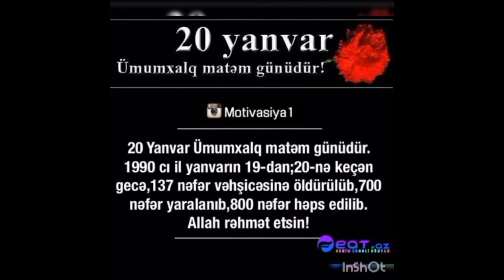20 yanvar tədbiri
Gəncə şəhər C.Cabbarlı adına 6 saylı tam orta məktəb
Riyaziyyat müəlliməsi Aybəniz Zeynalova , 6b sinfi